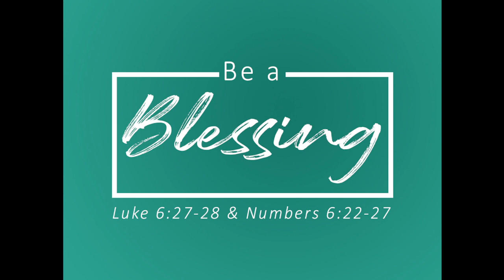Coffee & Devotional 9.12.23